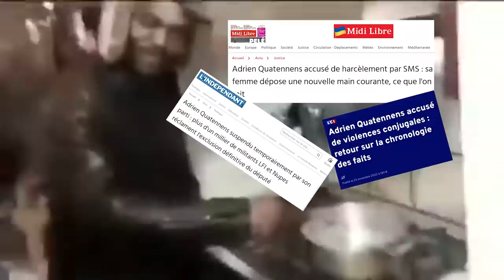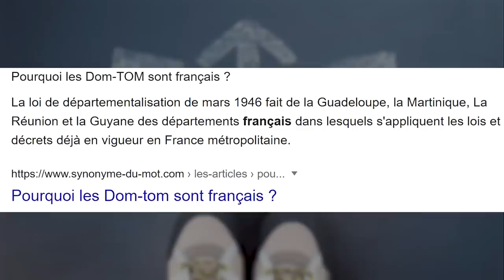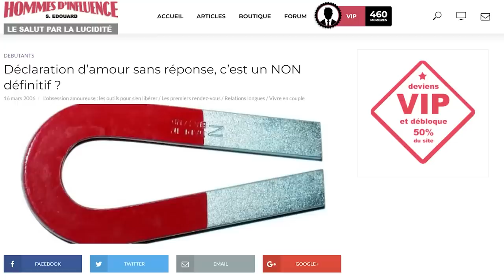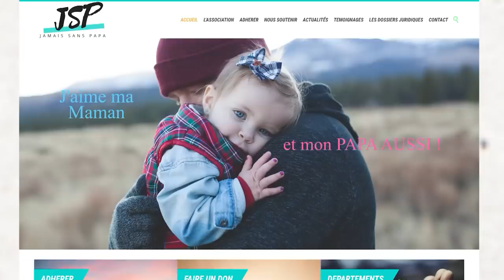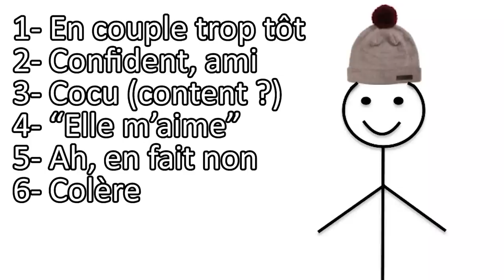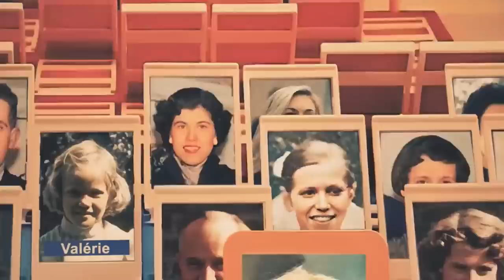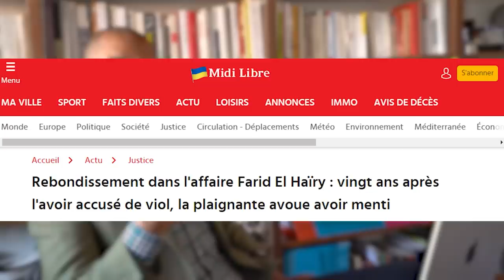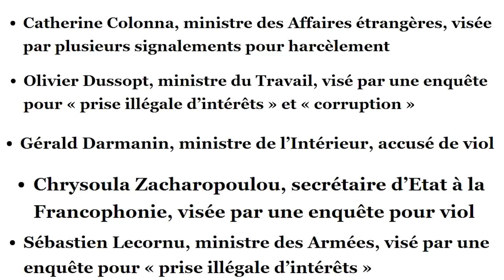Ce député star se fait HUMILIER en direct sur BFMTV Redpill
Le député LFI Adrien Quatennens a porté une gifle à sa future ex-femme l'année dernière. Qui l'emportera, de la sororité NUPES ou du soutien de Mélenchon.
En tous cas, ce dernier semble être l'exacte anti-thèse de son "camarade" le chad Julien Bayou.

00:00 La roue tourne pour le rouquin
11:10 Pas de quartier pour cet adversaire
15:25 Même les élus n'échappent pas au French Dream
19:35 Jamais jamais sur le physique
21:20 Alors garçon, ça coince ?
23:35 Une relation fusionnelle "exclusive" 🧐
25:03 Ce pauvre Adrien s'oublie en direct
29:01 "Tout le monde frappe sa femme" ?... Carton rouge !
40:27 Une conclusion aux antipodes de Bayou